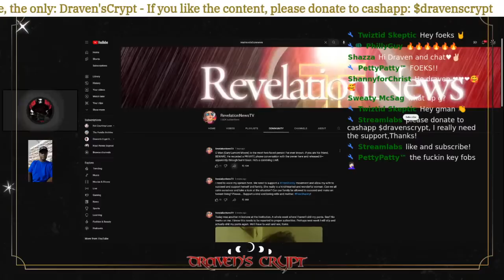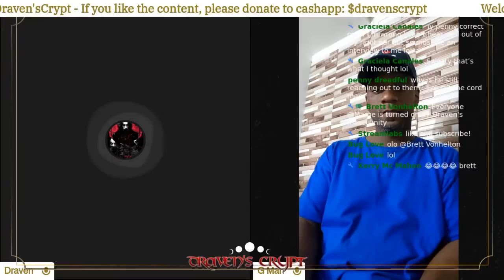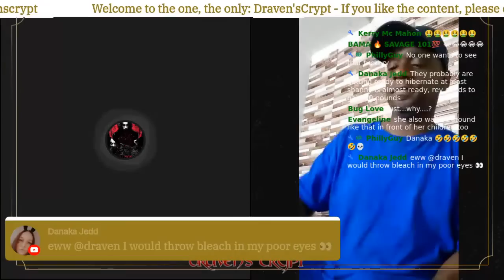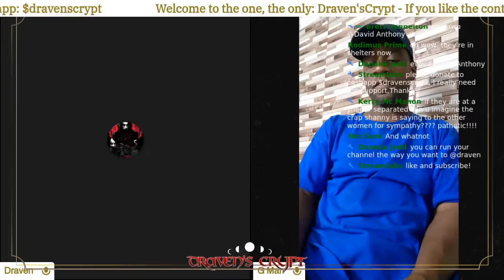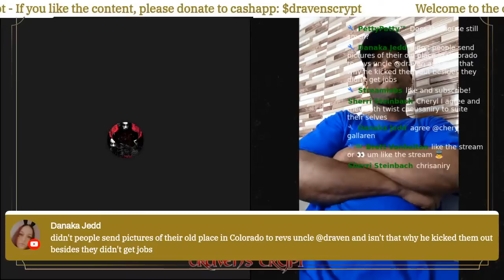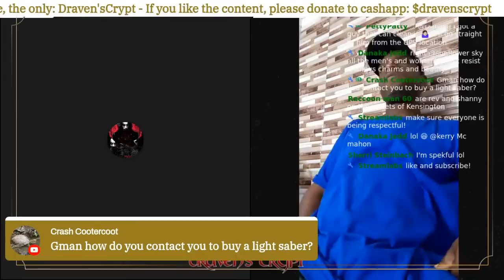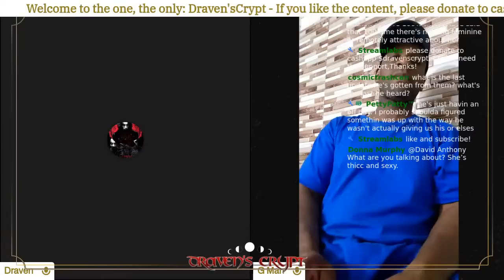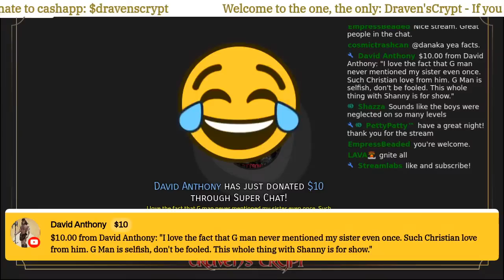Gman Comes To The Crypt,Part 2 - The MOTEL and Shanny UPDATE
Foeks. Welcome back to part 2 of this journey. Just to end things from the last video and hopefully get some answers to the burning questions everyone has. Like and sub!

Also, Disclaimer on what gman says is happening to shanny and Rev and the cats. These are speculations from Gman and ANY creator that is stealing this for clout, don't know what they are talking about, steal from other creators and most likely are going to be reported for misinformation. That's why the option is there. listen to creators that have been here for years and didn't pay that lulcow to abuse her kids and be lazier.